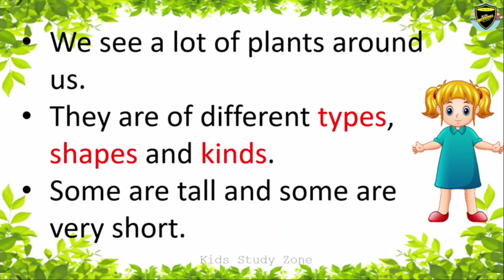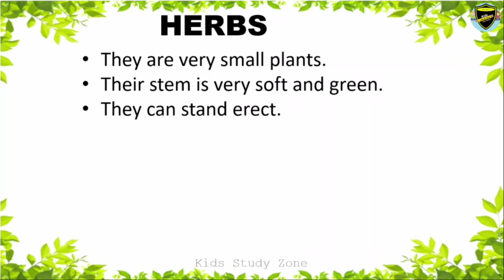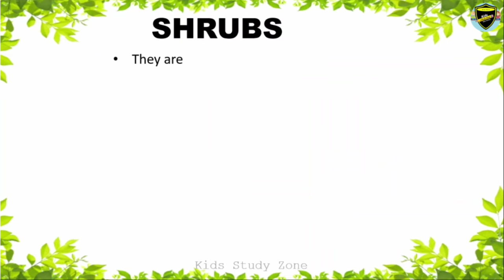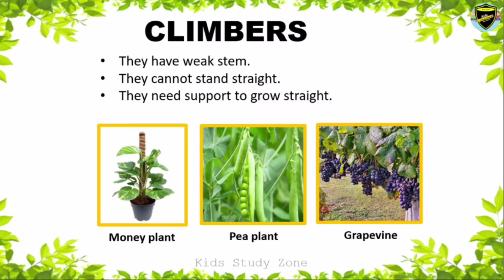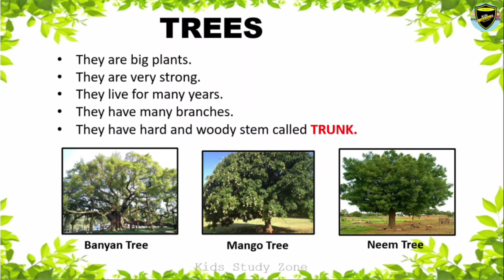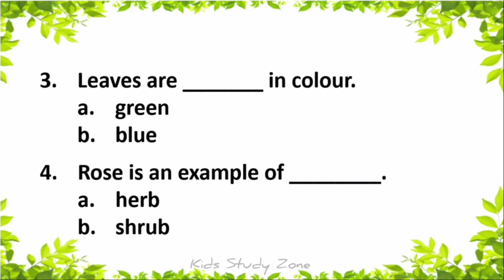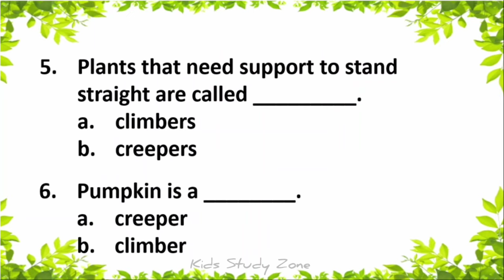Types of Plants |Types of Plants for Kids | Plants around us | Different types of Trees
This video tells you about the different types of plants, namely Herbs, Shrubs, Climbers, Trees, and creepers.

We see a lot of plants around us.
They are of different types, shapes and kinds.
Some are tall and some are very short.

They grow everywhere.  Some grow on land, some plants grow in water, some in hilly areas and some in deserts areas as well.

Herbs:  They are very small plants. Their stem is very soft and green. They can stand erect.

Shrubs:  They are taller than the HERBS. They are bushy plants. They have hard and woody stems. They have thin branches.

Climbers:  They have weak stem.  They cannot stand straight.  They need support to grow straight.

Creepers:  They grow along the ground. They have weak stems.  They crawl and creep as they have big and heavy fruits.

Trees:  They are big plants. They are very strong.  They live for many years.  They have many branches.  They have hard and woody stem called TRUNK.

Water Plants or in the other words you can say Aquatic Plants . These plants grow in water.

We can identify different plants by their flowers, leaves, fruits and trunk as every plant has different leaves, flowers, fruits and trunk.

Roots always grow underground soil.

We obtain most of our foods from plants.

Plants need water, air, sunlight, and soil to grow.

TREES INCREASE THE BEAUTY OF OUR NATURE.WE SHOULD NEVER CUT TREES AND ENCOURAGE MORE ON PLANTING TREES FOR A BETTER AND GREEN TOMORROW.

types of plants for grade  1 and 2